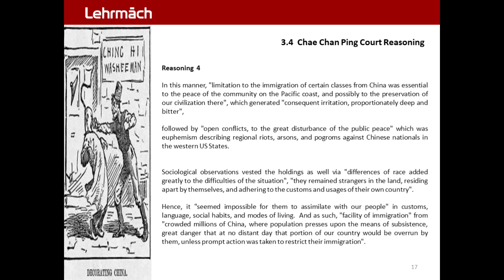Chae Immigration POE 17.0 - Court Reasoning 4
Chae Chan Ping 1889 Case  :  Immigration . Port of Entry . Rule of Law

Chae Chan Ping v. United States | 1889 . Constitutional . Immigration . Plenary Power . Judicial Cognizance